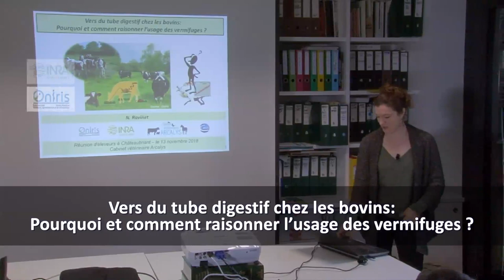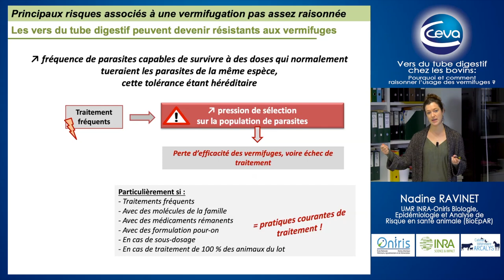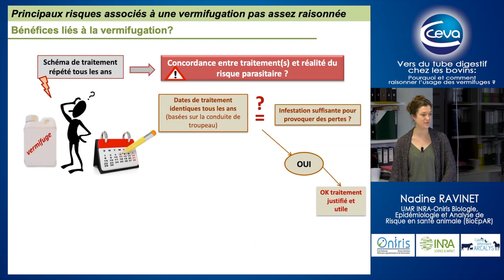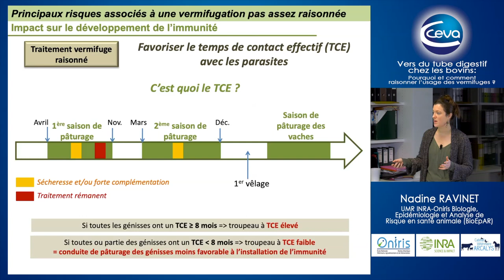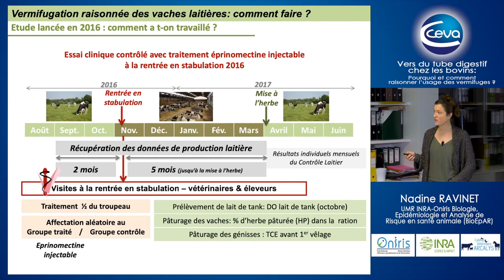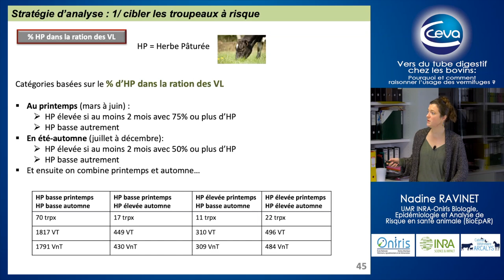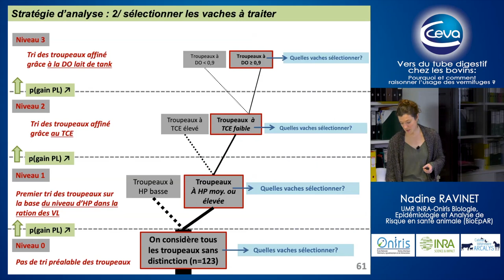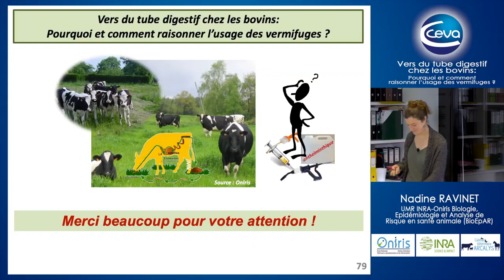Gestion des strongles gastro-intestinaux chez la vache laitière : faites le TRI !